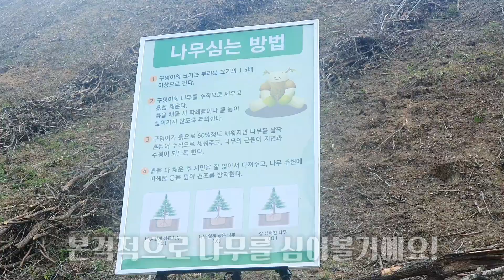산불 피해 생각보다 심각하네요..｜런소다님들과 나무 심기 & 트레일러닝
런소다♻️ 러너님들과
함께한 나무심기 & 트레일러닝♻️🏃🏻‍♀️

함께해주신 러너님들 모두 감사해요😘😘